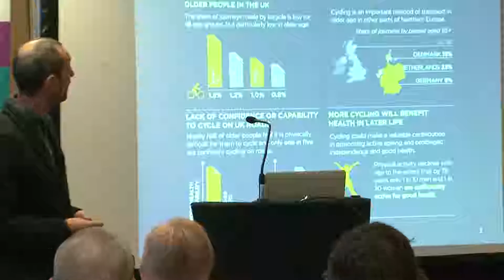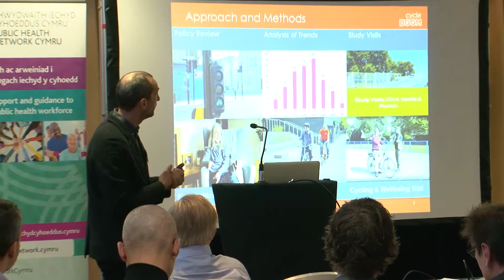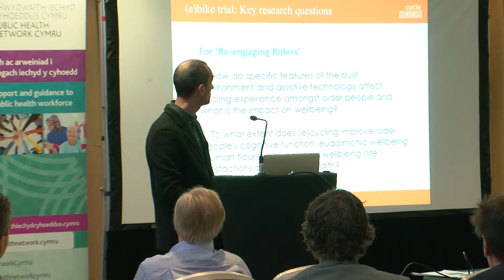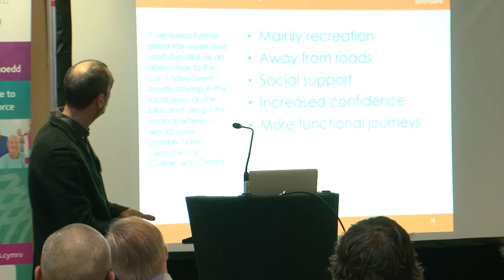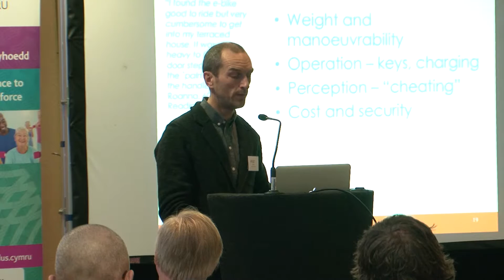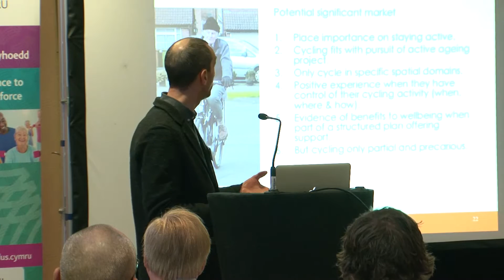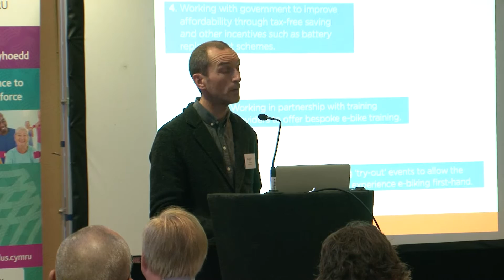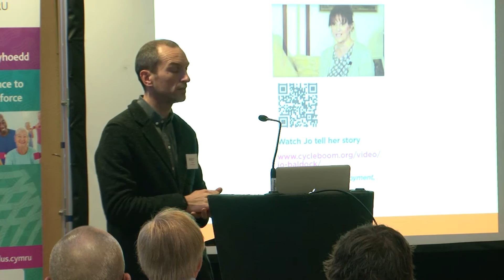Dr Tim Jones: "Electrifying Wellbeing"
Dr Tim Jones of Oxford Brookes' presentation on "Electrifying Wellbeing: the Cycle BOOM Study and the Potential Role of Electric Bicycles in Promoting Public Health"